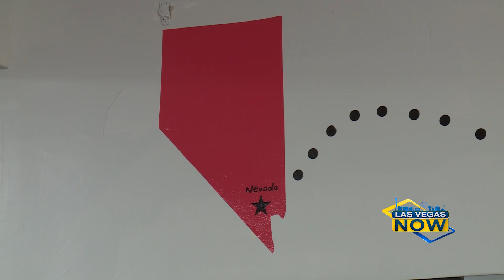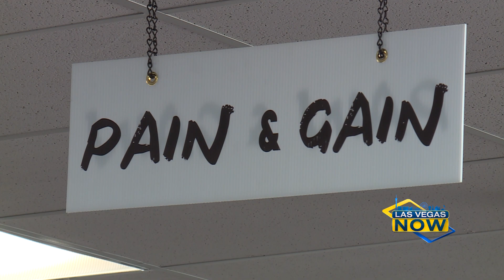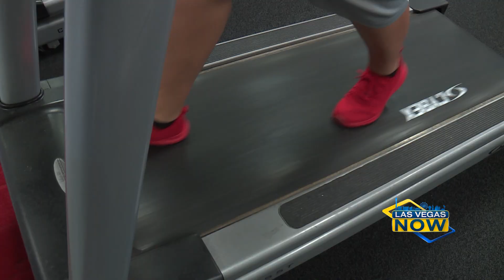Coast II Coast Fitness is a new workout facility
The grand opening is September 1st on Durango Drive